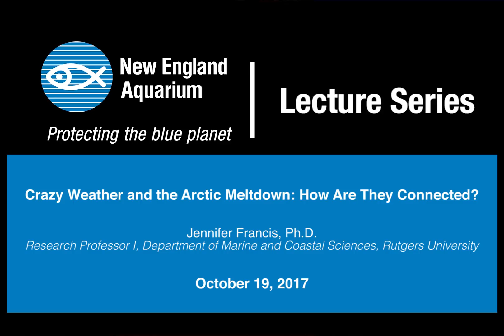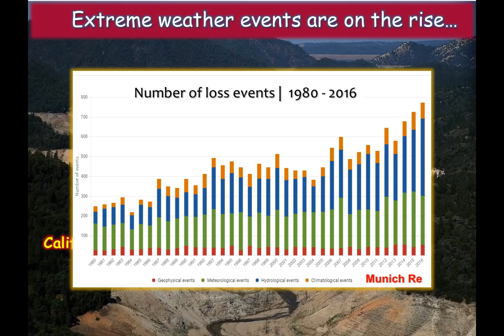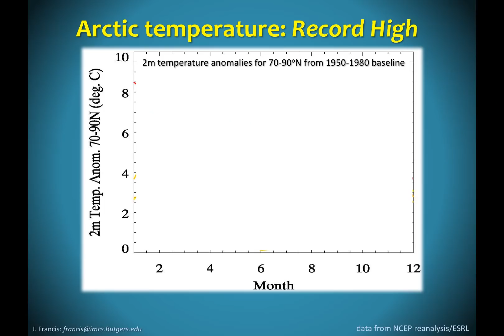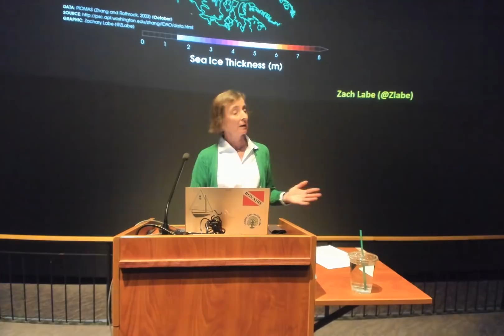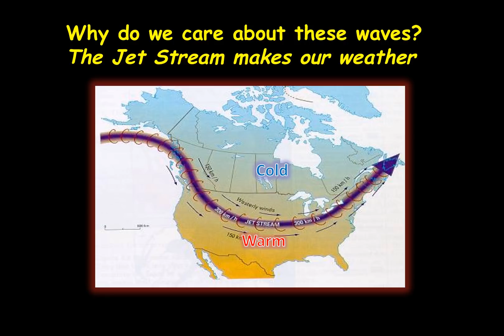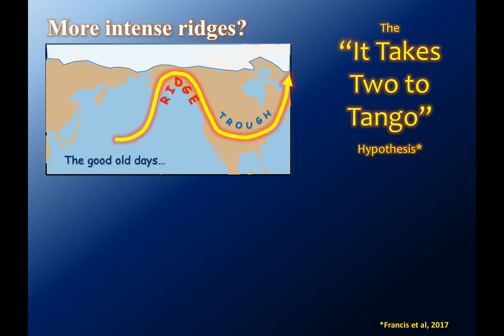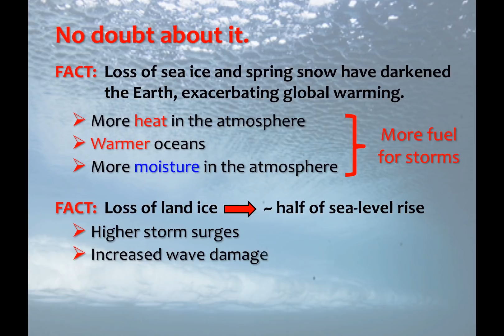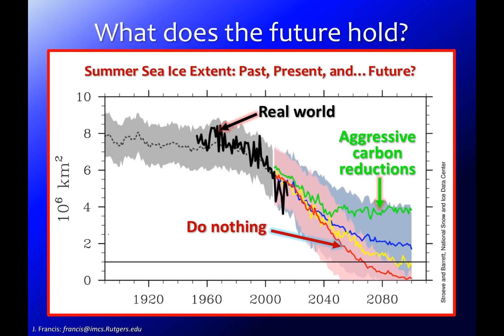Jennifer Francis: Crazy Weather and the Arctic Meltdown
Jennifer Francis, Ph.D., Research Professor I, Department of Marine and Coastal Sciences, Rutgers University, speaks about the question on everyone’s minds: why is the weather so crazy? And is it related to climate change?

In this presentation, Dr. Francis will explain new research that links increasing extreme weather events with the rapidly warming and melting Arctic during recent decades. Evidence suggests that Arctic warming is causing weather patterns to become more persistent, which can lead to extremes such as droughts, cold spells, heat waves, and some flooding events.